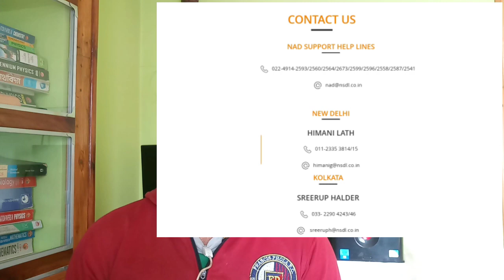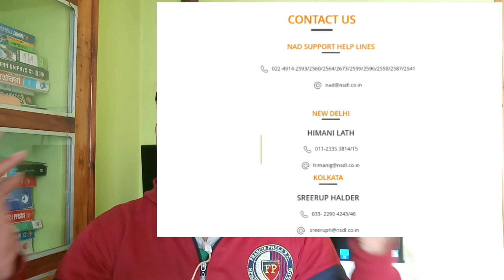National Academic Depository (nad) QNA | makaut nad | nad registration